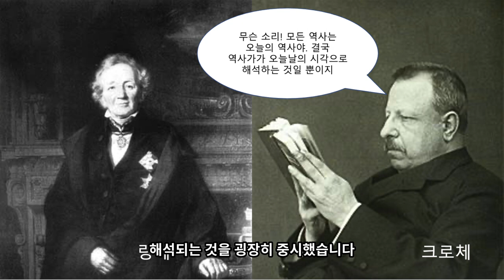역사에 대한 새로운 시각, 그리고 미래의 역사 (feat 유발 하라리, 거의 모든 IT의 역사)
벌써 2020년 마지막 영상을 제작하게 되었네요. 이번 영상은 내년도에 많이 제작할 강의 영상에 대한 예고와 함께 역사와 미래에 대한 관계에 대해서 이야기를 해 보았습니다.

나름 촬영이나 편집도 조금 더 신경써서 하려고 합니다. 시행착오도 많겠고, 항상 배우면서 하는 것이기 때문에 다소 느릴수도 있지만. 완벽한 것보다 직접 이렇게 조금씩 만들어가는 것이 저한테는 더 잘 맞는 것 같아요.

새해 복 많이 받으세요! 그리고 새해에 새로운 강의 콘텐츠로 찾아뵙겠습니다.